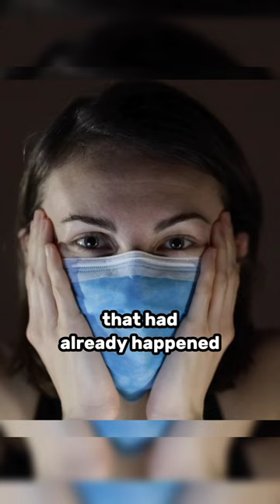Kid Let a Black Widow Spider Bite Him and Kept It a Secret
A young kid in Bolivia allowed a Black widow to bite him and did not let anyone know about it. So he found this spider under a rock with a red mark on its back. Then he placed it on the back of his palm, letting it bite him. He went home and kept it a secret for a few hours until his parents noticed this boy's unusual symptoms, including body aches and muscle contractions. His parents immediately rushed him to the hospital. Thankfully, the medical team quickly recognized it as a black widow bite and administered anti-venom. The boy finally recovered after 30 minutes. Once he was well enough to talk, they asked the boy why he did it. His answer was that he simply wanted to become Spider-Man. Interestingly, there were three similar cases that had already happened in Bolivia before this. All of them were also recovered. So, Please advise all parents to remind their children not to do this.

This video is for illustrative purposes. Every people in this video is not the actual people in the story.